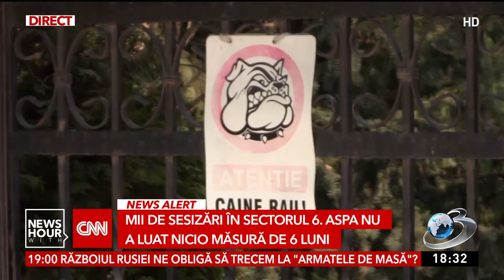București, capitala câinilor fără stăpân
București, capitala câinilor fără stăpân. Poliția: ''Când vedeți că nu e nimeni pe stradă, cine să vă apere?''